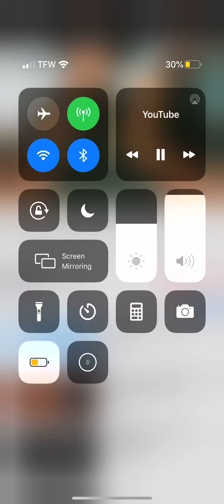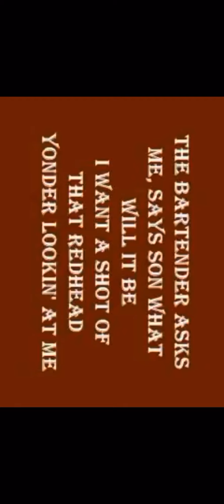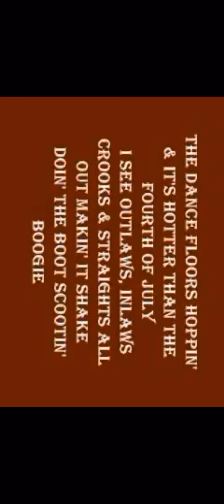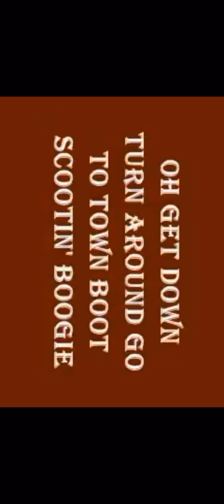Aust Sings Boot Scootin Boogie